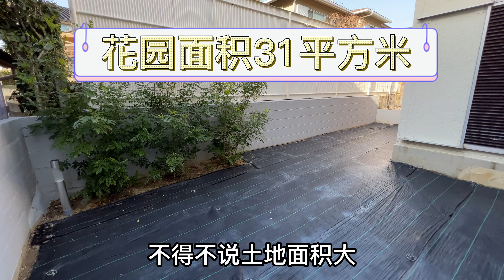大阪 鋼筋混凝土造一戸建 更堅固 更耐用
《快晴不動產》聯繫方式：
微信號：cncamera
Line: aeroplanechan
〒540-0004 大阪市中央區玉造1丁目13-4